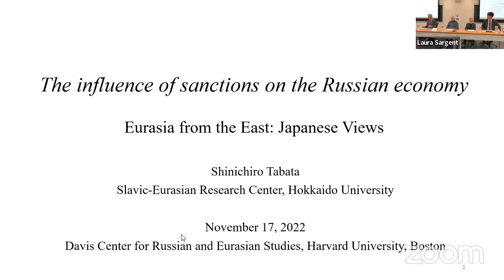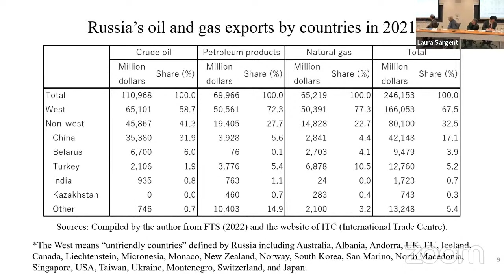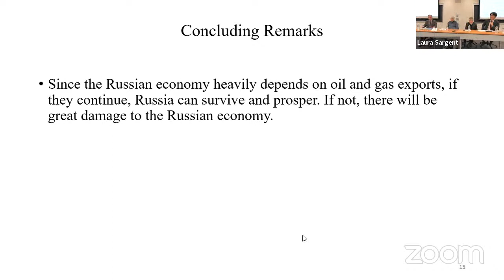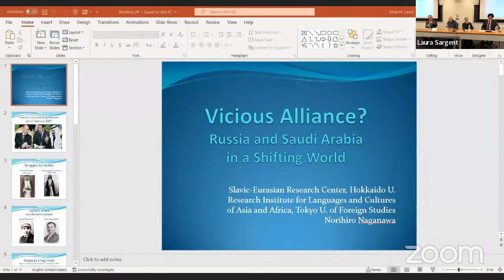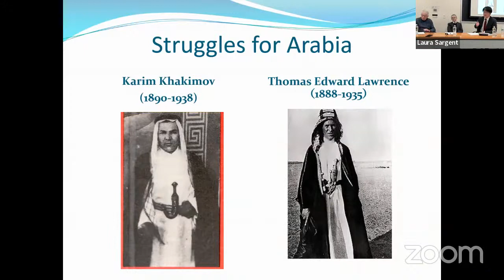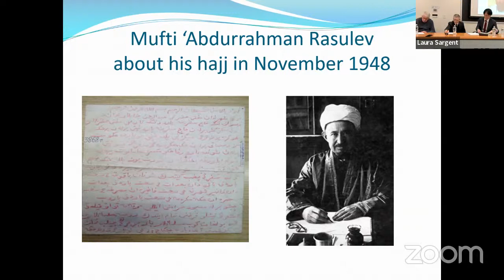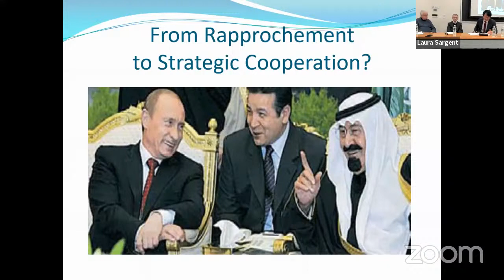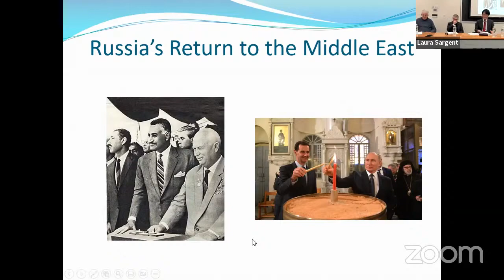Eurasia from the East: Japanese Views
Examining Russia from the East is different from studying from the West. Professors from the Slavic-Eurasian Research Center, Japan's National Center for the Study of the former Soviet areas, know this well and will demonstrate it based on research conducted recently and presently at the Center in Sapporo. Sanctions, petrostate, the Hajj, and Russia's relations with China, Japan, and Saudi Arabia are among the topics that will be addressed.